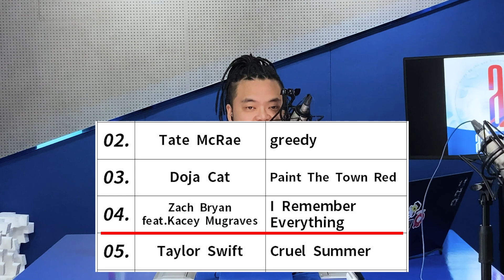[시작] 20231101 Rock+Hip Hop의 20세기적 해석, Judgment Night OST_02